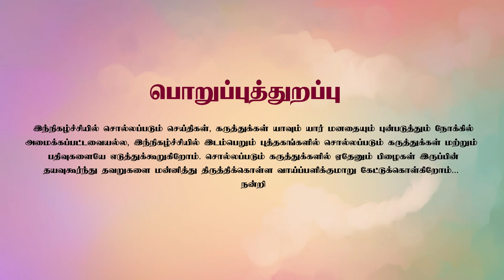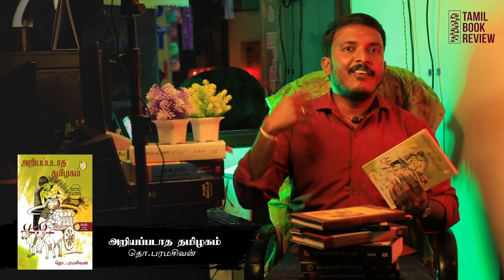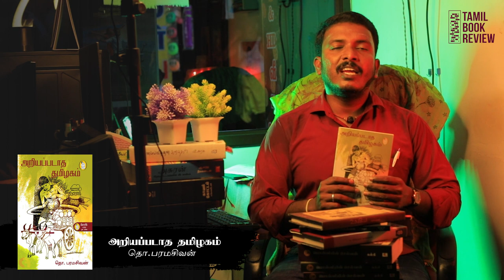அறியப்படாத தமிழகம் | தொ.பரமசிவன் | Tamil Book Review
நாம் அறிந்த தமிழகத்தின் அறியாத பரிமாணம் இந்நூல். ஒரு பொருட்டாக நாம் கருதாத ஒரு செய்தியை எடுத்துக்கொண்டு அதில் வரலாறும் பண்பாடும் எவ்வாறு படிவம் படிவமாகப் படிந்துள்ளன என்பதை நூலின் ஒவ்வொரு கட்டுரையும் வெளிச்சமிட்டுக் காட்டுகின்றது. உப்பு, எண்ணெய், தேங்காய், வழிபாடு, விழாக்கள், உடை, உறவுமுறை, உறவுப் பெயர்கள் என அன்றாட வாழ்வின் பகட்டில்லாத பல்வேறு கூறுகளைக்கொண்டு தமிழ்ச் சமூகத்தின் ஈராயிரம், மூவாயிரமாண்டு வரலாற்று அசைவியக்கம் இந்நூலில் கோடிட்டுக் காட்டப்பெறுகின்றது.

Host:

Manoranjan V